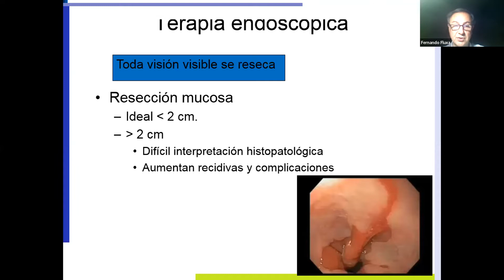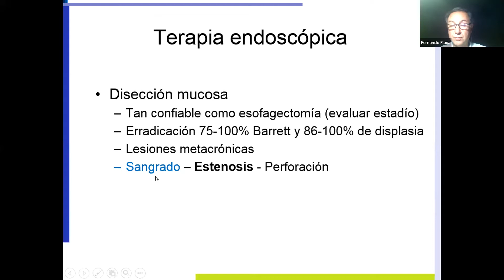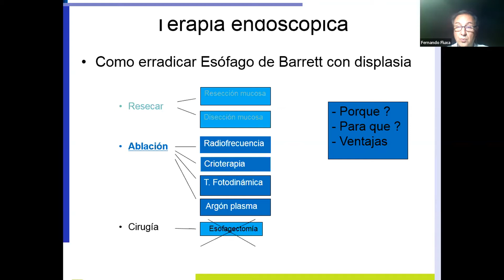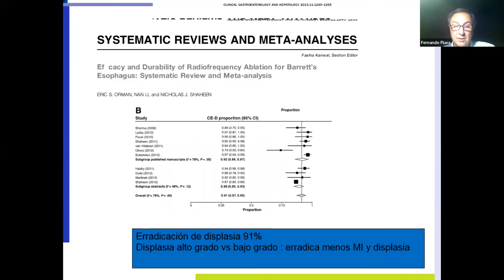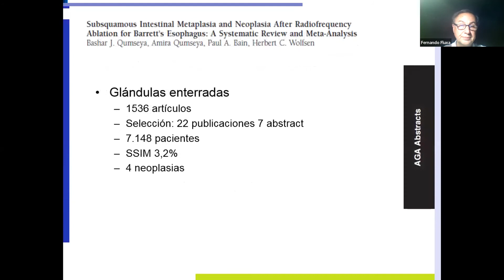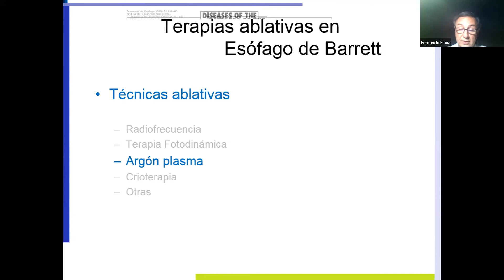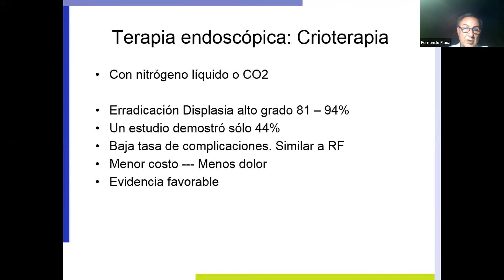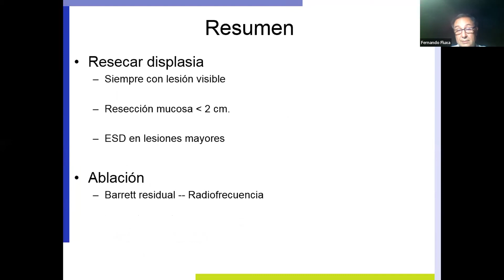Tratamiento de esófago de Barrett con displasia, ¿Ablación con radiofrecuencia o resección mucosa?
Dr. Fernando Fluxa, Chile